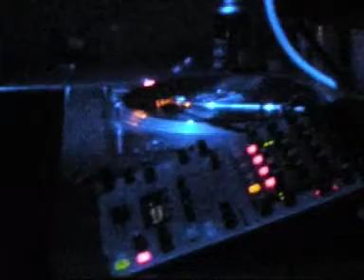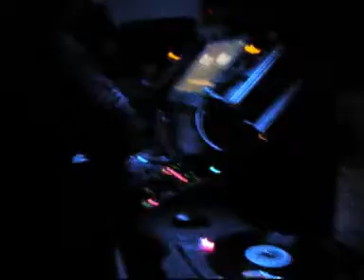Kreep & EduMore&More@ GuruDanceClub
Fiesta de presentacion de colectivo sensitive sound 14Feb 2009